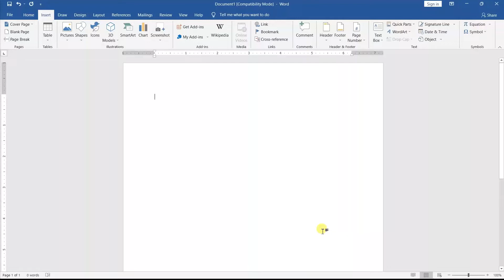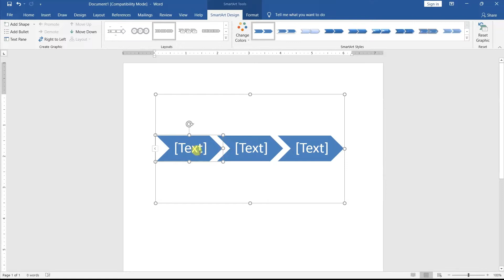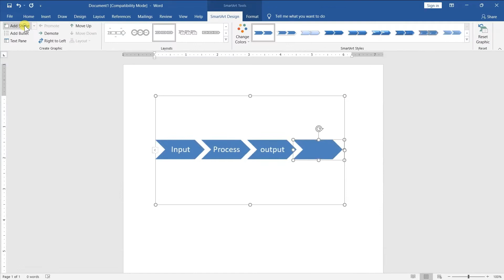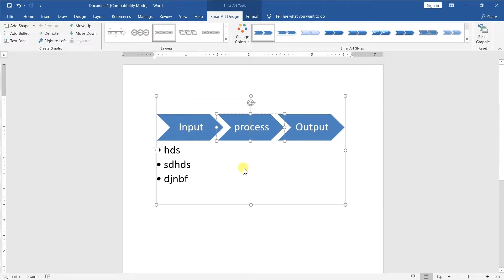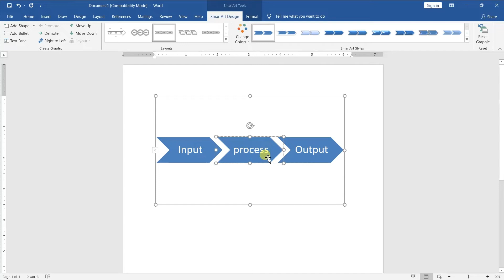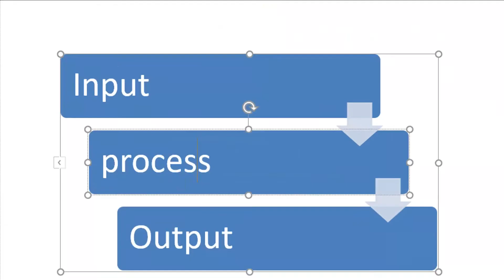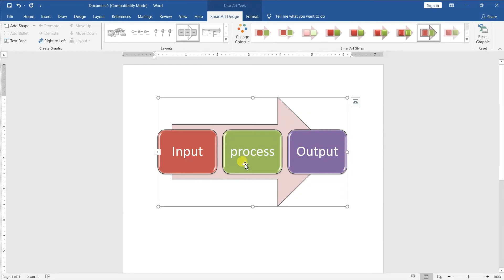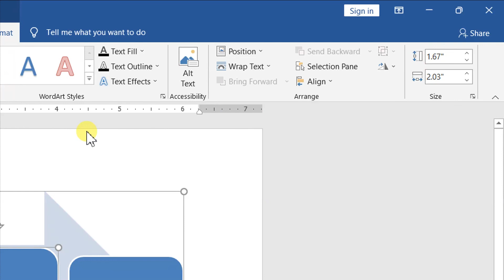Smart art in word | How we can use Smart art in MS Word | Insert menu | Hartron Eduworld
A SmartArt graphic is a visual representation of your information and ideas. You create one by choosing a layout that fits your message. Some layouts (such as organization charts and Venn diagrams) portray specific kinds of information, while others simply enhance the appearance of a bulleted list.